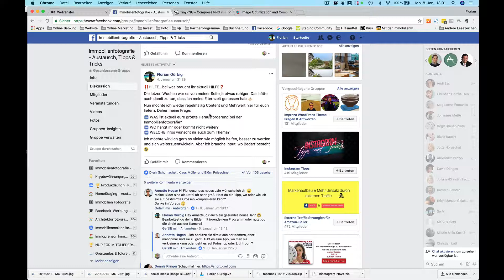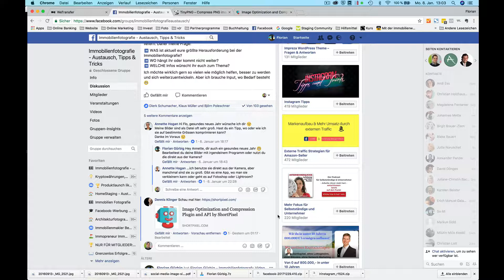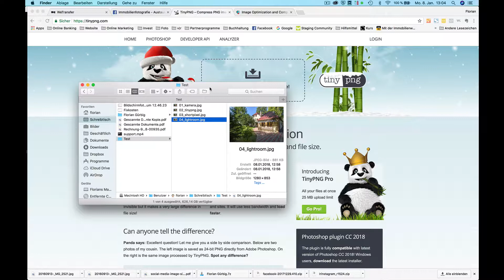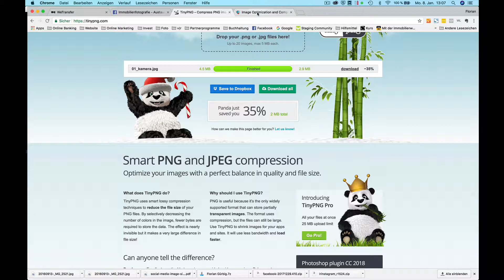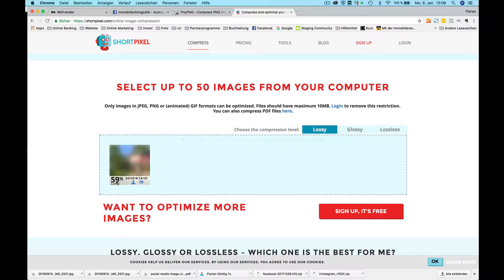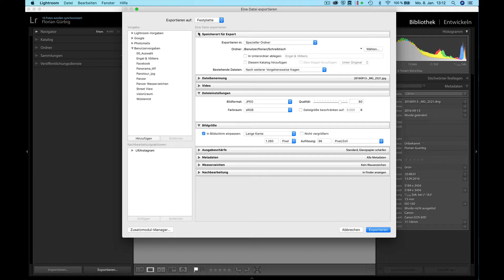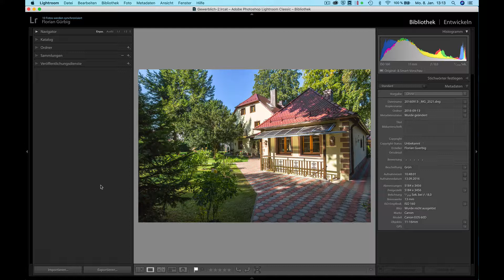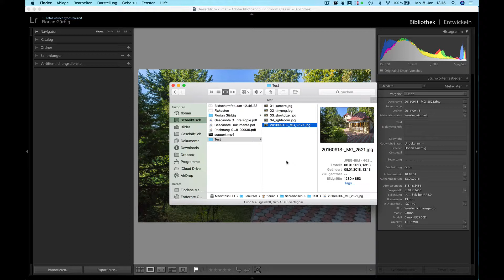Bilder verkleinern - 3 einfache Möglichkeiten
In unserer Immobilienfotografie-Facebook-Community frage ich regelmäßig nach Themen, die unsere Mitglieder beschäftigen.

In diesem Video geht es darum, wie man Bilder verkleinern bzw. komprimieren kann.

➡️ [Case Study] Nische Immobilienfotografie - Wie du dir mit dem Fotografieren von Immobilien ein saisonunabhängiges Einkommen aufbaust